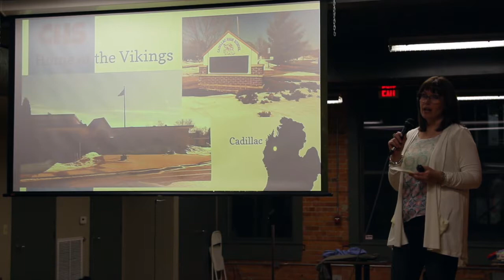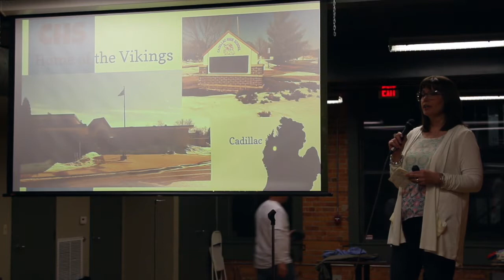Idea Slam Pitch: Kids Connecting with Community Through Conversations and Coffee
Jill Runstrom hopes to open up dialogue and storytelling with a new space and class that will bring people together.